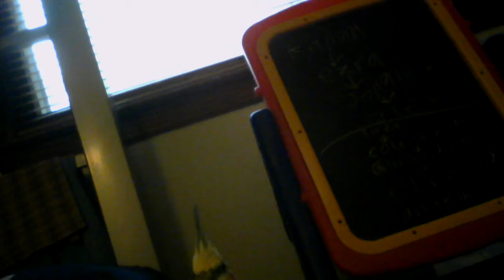cockatiel my pet snoopy the bird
I have a pet bird his name is snoopy